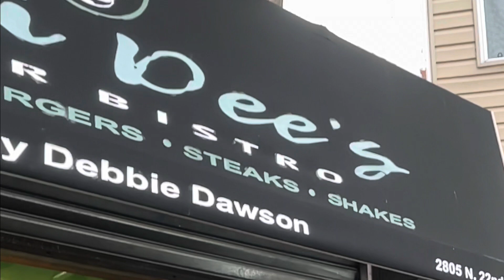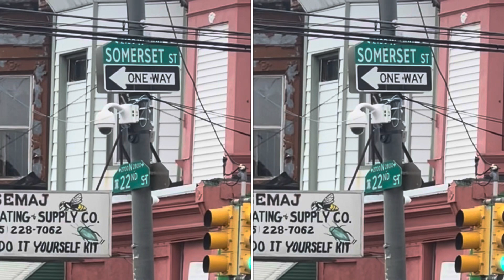Oxtail Philly Cheesesteaks @ Ummi Dee’s in da heart of North Philly. Better than Jamaican platters.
Ummi Dee's Burger Bistro is a mission-driven for-profit enterprise that uses food, quality, service, community, and integrity to create positive social and equitable change in neglected neighborhoods.  I went to the bistro to try out they’re famous oxtail cheesesteak and it was da Truth.  Venture down to the heart of North Philly @ 22nd & Somerset to indulge in some their iconic foods.